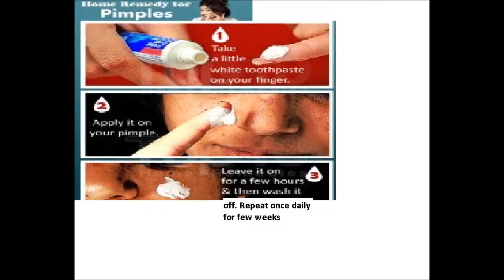how to get rid of Pimples fast!!! | Naturally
how to remove pimples fast
how do you get rid of pimples
how to remove pimples
how to remove pimples naturally
how to reduce pimples
how to stop acne
best treatment for acne scars
get rid of acne fast
how can i get rid of acne
acne removal
clear acne
makeup for acne
how to get rid of acne scars naturally
how to prevent acne
acne home treatment
best way to get rid of pimples
remove acne scars
acne treatment home remedies
best acne scar treatment
the best acne treatment
how to clear up acne
acne treatment reviews
acne treatments that work
how to get rid of acne fast
how get rid of acne
natural ways to get rid of acne
how to get rid of acne on your back
best way to get rid of acne
ways to get rid of acne
get rid of acne overnight
how to get rid of acne scars fast
how do you get rid of acne
how to get rid of acne fast at home
how to get rid of acne scars overnight
how to get rid of acne naturally
getting rid of pimples
acne scar removal
natural acne treatment
homemade acne treatment
best product for acne
natural acne scar treatment
how to fade acne scars
getting rid of acne fast
remedies for acne

How to get rid of pimples overnight | How to Get Rid of Pimples Overnight! (Guaranteed less acne) | How To Remove Pimples Fast [99% Working! No Drug!!!] | 25 WEIRD WAYS TO GET RID OF ACNE/PIMPLES OVERNIGHT!! | how to get rid of Pimples fast | naturally | HOW TO: Get Rid of Pimples FAST! | 5 Ways to Get Rid of Pimples FAST |  How To Get Rid Of Acne,Pimples Fast At Home Natural Home Remedies pimples(Acne )treatment |  DIY How to Get Rid of Acne FAST! | Krazyrayray